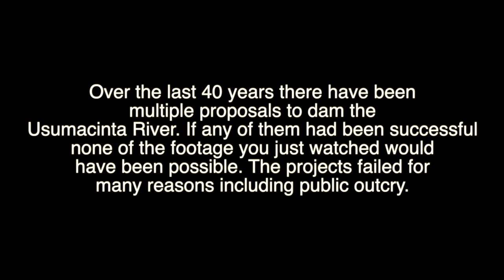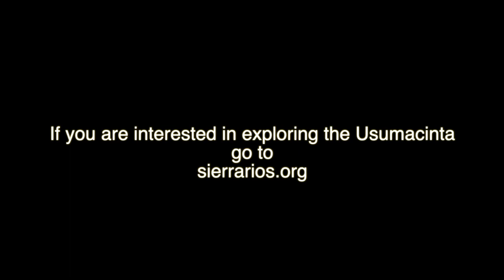Gringo Loco - Rafting and Camping the Usumacinta 2022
In January 2022 a group of friends travelled ot southeastern Mexico to raft the Usumacinta river. Over 7 days we made our way through Mayan Ruins and a few class II rapids. The music is from one of the many campfire concerts held over the course of the trip. Our local guides helped us learn about the history and current situation in the area. If you enjoy river rafting then you should do this trip. The rapids are not large but the river is. There were a lot of features in the water that some of our most experienced river runners had not seen before. It was an adventure.

00:00 Title shot
00:31 Roger almost swims
00:43 Mayan Ruins at Yaxchilan
01:56 Camping at Piedras Negras
02:33 Badass Kayaker
04:44 Closing title